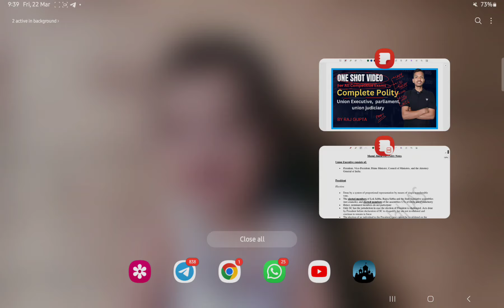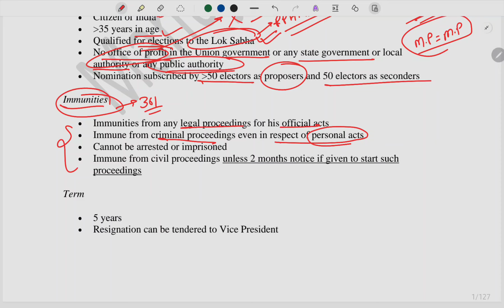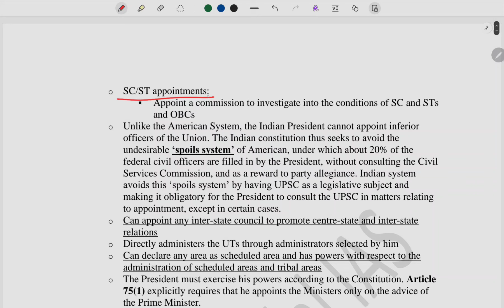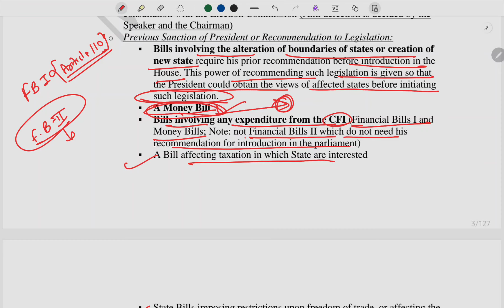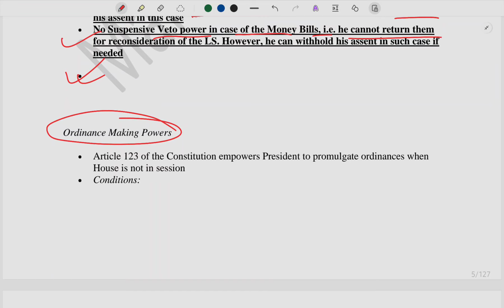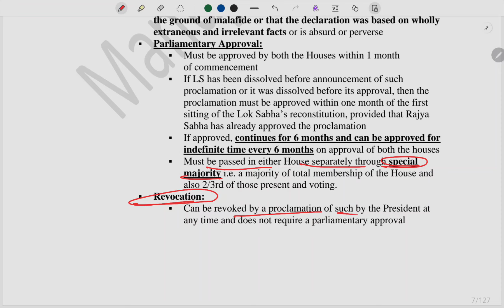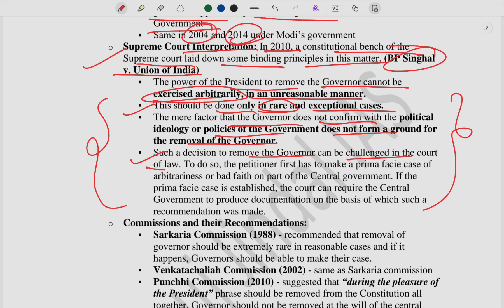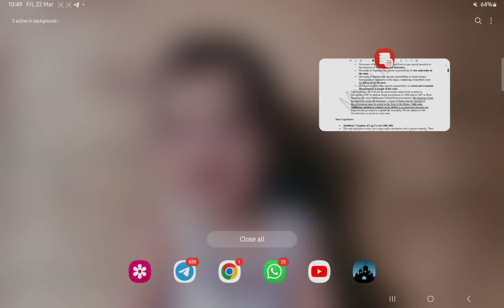Union Executive - President in one shot for UPSC CDS, CAPF | GUIDED PATH